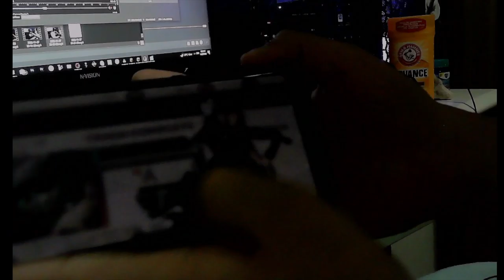Arcaea: Playing Dantalion at a weird angle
lol
Keyboard: Rakk Pirah 65% with Gateron Reds

Beatmap Info:
Link:
⭐ | bpm | Keys: 4 | OD:  | HP: